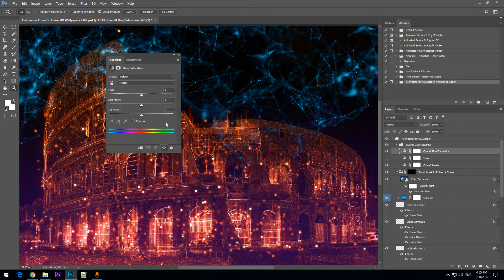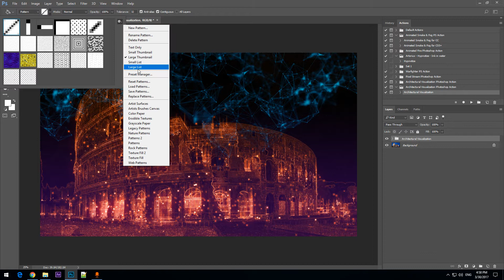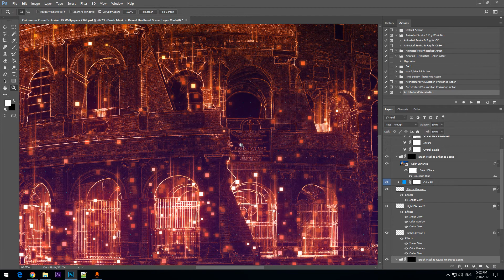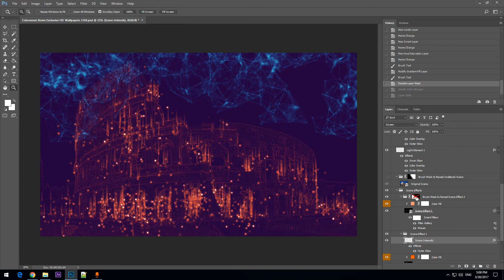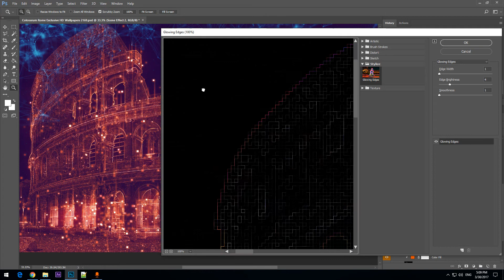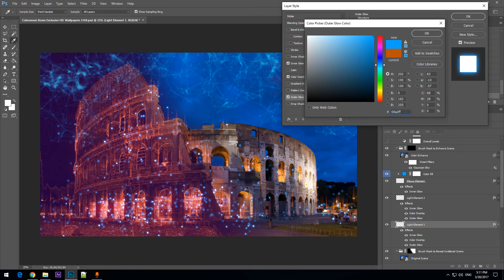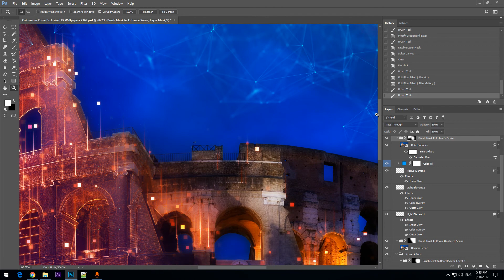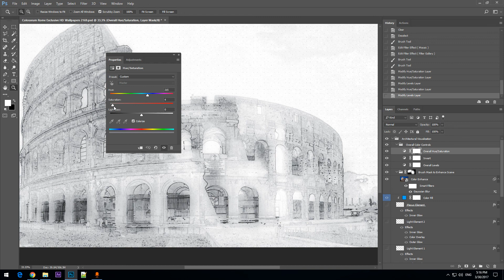Architectural Visualization Photoshop Action Tutorial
Architectural Visualization Photoshop action transforms your images, creating a hologram-like blueprint effect, enhanced with multiple light effects.